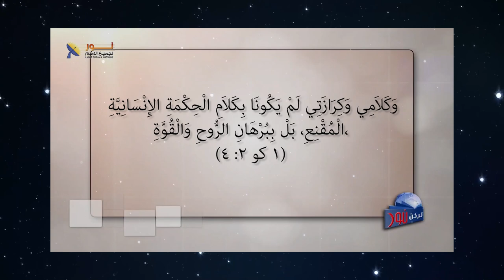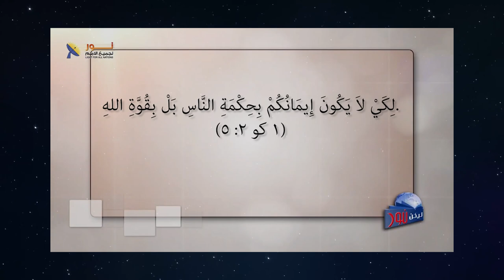623 الصليب لم يكن نهاية المسيح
الصليب لم يكن نهاية المسيح